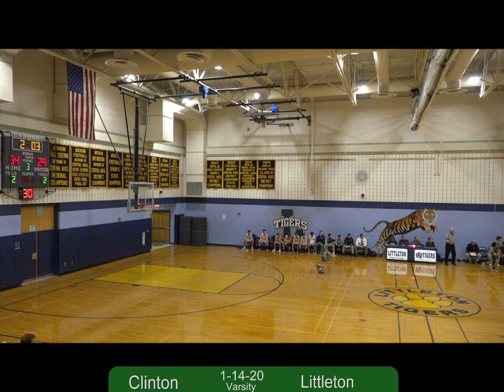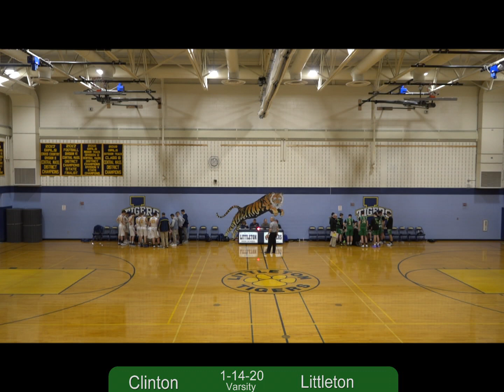Boys Varsity Basketball vs Littleton 1-14-20